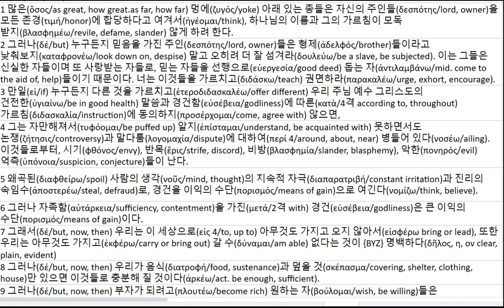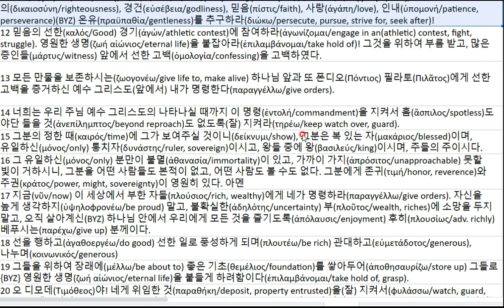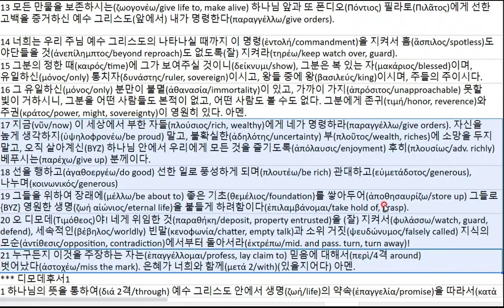딤전 6 20220201 1040340711